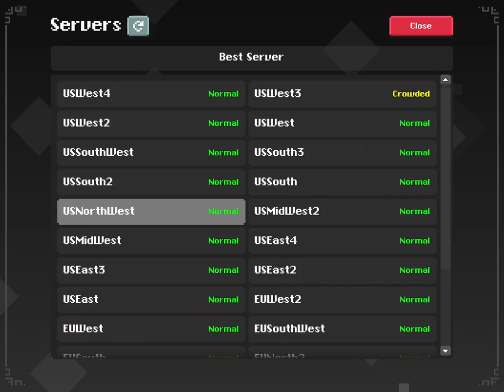RockHost and XXRajkoJBM ip connect 1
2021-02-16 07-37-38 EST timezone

At 5:53 RockHost appears. At 5:59 XXRajkoJBM appears.